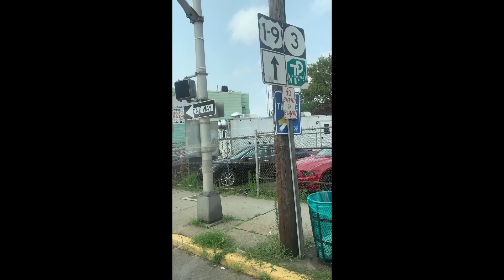Weehawken, New Jersey to Union City, New Jersey - NJ Transit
I rode a white mini bus between Weehawken and Union City in New Jersey